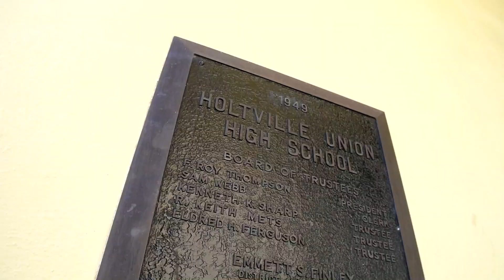Holtville High School - Public Safety (Career Technical Education)